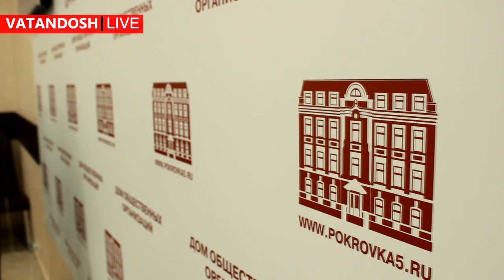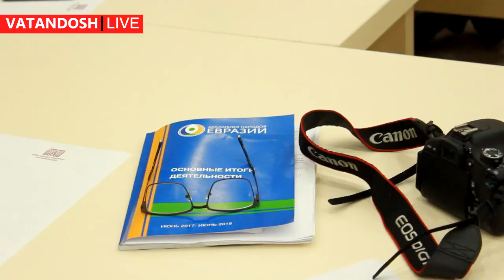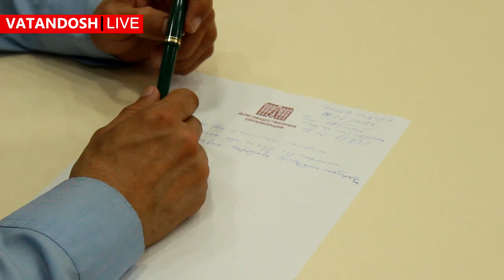100 лет наблюдательным комиссиям и 199 лет общественному контролю в тюремной системе России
199 лет общественному контролю за тюрьмами:
история, проблемы, перспективы.

19 июля 2018 года отмечается 199 лет со дня создания кн. А.Н. Голицыным и английским правозащитником Дж. Венингом Попечительского о тюрьмах общества – первой организации в России, которая приступила к осуществлению общественного контроля за соблюдением контроля за соблюдением прав человека в тюрьмах.

С деятельностью Общества было создано большинство преобразований в российских тюрьмах 19 века, в том числе введение раздельного содержания мужчин и женщин, создание специальных воспитательно-исправительных заведений для несовершеннолетних, ограничение и запрет телесных наказания, замена пеше-маятникового этапирования к месту отбытия наказания на перевозку осужденных речным, а затем и железнодорожным транспортом, включение все тюрем империи в юрисдикцию единого Главного тюремного управления, запрет на передачу заключенным вина и водки, предоставление заключенным возможности работать, обеспечение всех заключенных одноместной камерой площадью 8 м. кв. и многое другое.

Участники круглого стола, посвященного 199-летию. Общественного контроля за пенитенциарными учреждениями России, отметили следующее.

За 199 лет общественного контроля за тюремной системой несмотря на все усилия субъектов общественного контроля некоторые проблемы так и не были решены:

- значительное количество жалоб все эти 2 века поступают на медицинскую помощь, включая стоматологическую помощь;

- в ряде городов и регионов по прежнему не хватает зданий для размещения заключенных;

- не удалось в полной мере преодолеть практику жестокого обращения с заключенными;

- значительное число осужденных вынуждены отбывать наказание на значительном расстоянии от места жительства.

Созданные в 21 веке Общественные наблюдательные комиссии и общественные советы при ФСИН и его территориальных органах являются уже, по меньшей мере, 5 поколением институтов общественного контроля за тюремной системой.

Среди основных проблем общественного контроля в России следует отметить:

- отсутствие финансирования ОНК и возмещения затрат членов ОНК;

- провал Общественной Палатой России формирования Общественных наблюдательных комиссий путем формирования ОНК с явно недостаточной численностью, исключение из состава ОНК наиболее опытных и активных правозащитников, включение в состав Комиссий людей, заведомо не готовых работать в составе ОНК;

- отсутствие информации о контактах членов ОНК, а иногда и самих ОНК, в свободном доступе для заключенных и их родственников;

- отсутствие отчетов ФСИНа по реализации Концепции реформы УИС и соблюдению прав человека.

Вместе с тем у ОНК, как института, сложилось хорошее рабочее взаимодействие со ФСИН России, значительному количеству, а возможно и большинству членов ОНК

конструктивные взаимоотношения с представителями УИС удается сочетать с требовательностью и принципиальностью по вопросам соблюдения прав человека.

Среди важных методов работы по осуществлению общественного контроля можно отметить:

- плановые и внеплановые проверки учреждений УИС;

- участие членов ОНК в проведении коллегий территориальных органов УИС по подведению итогов;

- встречи членов ОНК с руководителями территориальных органов УИС;

- проведение тематических заседаний ОНК с приглашением представителей УИС, работающих в рассматриваемой сфере;

- участие членов ОНК в работе комиссий, созданных в учреждениях УИС;

- заключение договоров между ОНК и УИС о передаче в учреждения ФСИН телевизоров, холодильников, вентиляторов;

- направление обращений в следственные и судебные органы по выявленным случаям волокиты;

- проведение совместных проверок учреждений с прокурорами и представителями аппарата УПЧ;

- правовой час (ОНК Тульской области);

- формирование ОНК крупных субъектов таким образом, чтобы в составе ОНК каждый регион субъекта был представлен не менее, чем 2 лицами (Ростовский опыт).

Вместе с тем некоторые учреждения УИС не соответствуют стандартам соблюдения прав человека. Так, тревогу правозащитников в части соблюдения прав человека вызывают такие учреждения УИС, как:

- СИЗО № 4 и 10 УФСИН России по Московской области;

- СИЗО № 1 и 2 ФСИН России, где после смены руководства происходит стремительное ухудшение с соблюдением прав человека;

- ФКУ ИК № 49 ГУФСИН России по Республике Коми;

- ФКУ СИЗО № 1 ГУФСИН России по Челябинской области;

- ФКУ ИК № 6 УФСИН России по Спб и Ленинградской области;

- ФКУ ИК № 31 УФСИН по Красноярскому краю;

- ФКУ ИК № 3 УФСИН России по Псковской области;

- ФКУ ИК № 6 УФСИН России по Оренбургской области;

- ФКУ ИК № 2 УФСИН России по Курганской области;

- ФКУ ИК № 7 УФСИН России по Тульской области (в прошлом – лучшая колония области по соблюдению;

- больница ЛИУ № 3, тюрьма № 2 УФСИН России по Владимирской области.

В то же время правозащитники отмечают, что существенно улучшилась ситуация с соблюдением прав человека в таких учреждениях, как:

- СИЗО №№ 8 и 12 УФСИН России по Московской области

- ФКУ ИК № 11 УФСИН и Исправительном центре